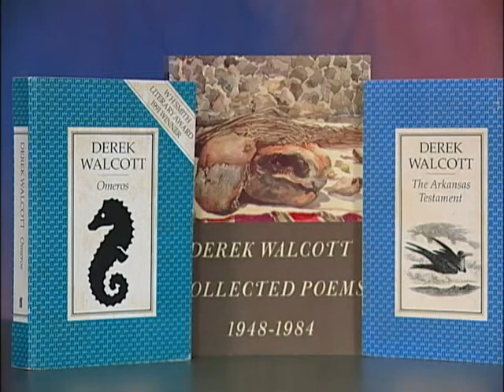Weflechi - Jan. 13, 2017